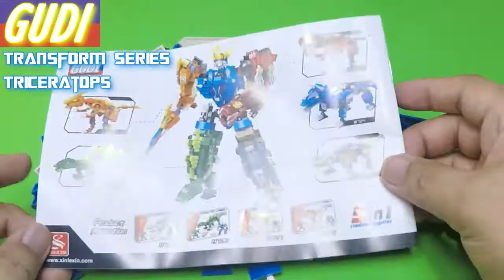GUDI TRANSFROM SERIES │ TRICERATOPS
Speed Building.
2in1 TRICERATOPS
GUDI TRANSFROM SERIES
GUDI8724